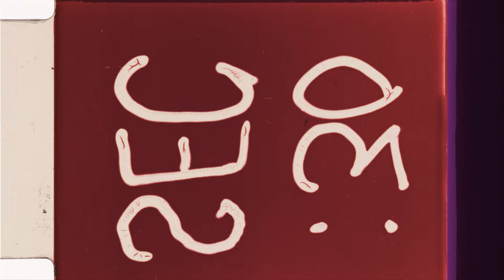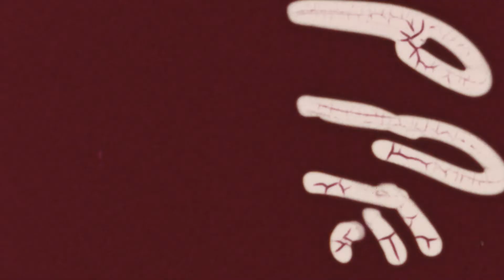Media Reel Kristina Pernfors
A few examples of my media appearances.